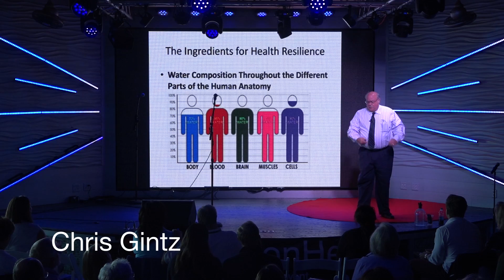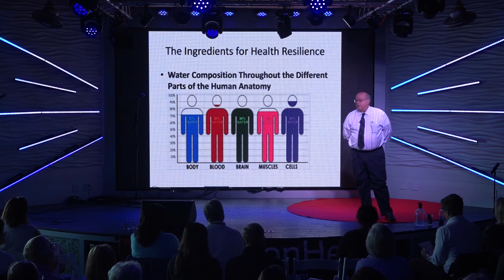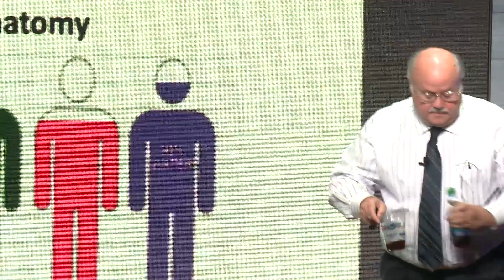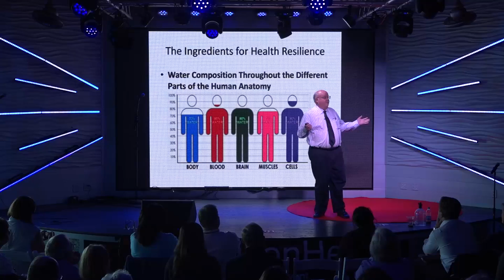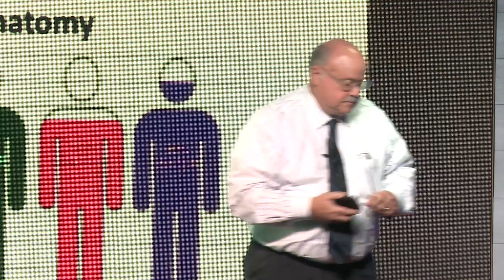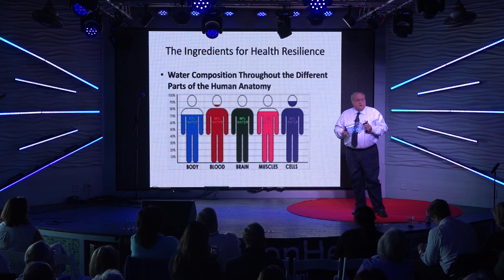Body Hydration: The Key to Improved Performance, Health, and Life | Chris Gintz | TEDxHiltonHead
Monitoring your body hydration is the key to maintaining good health. New, non-invasive instruments make it possible for people of all ages to scientifically take over monitoring their hydration level. The implications are staggering: improved physical performance; improved health; improved longevity; the reduced incidence of disease; and lower health care costs. The inventor of the notebook computer takes us on his next challenge: creating a device that accurately detects hydration levels (through a simple breath sample) to identify when and how to create maximum body hydration. Chris Gintz is the inventor of the notebook computer and other complex instruments. His newest invention, called the hydration measurement instrument, is a microwave rotational spectrometer for the scientific measurement of hydration that anyone aged 3-100 may use. His new instrument methods make it possible for people of all ages to scientifically take over monitoring their hydration level. This talk was given at a TEDx event using the TED conference format but independently organized by a local community.